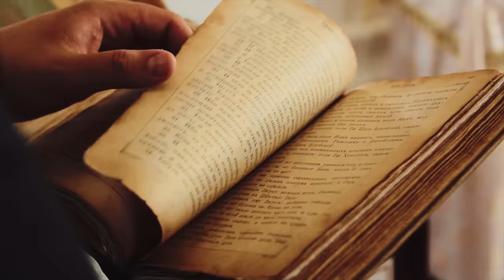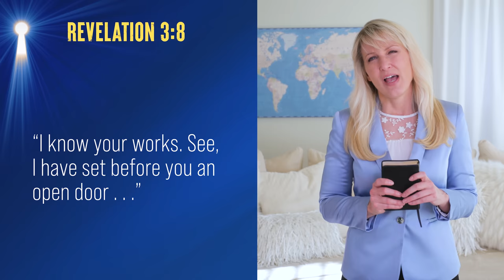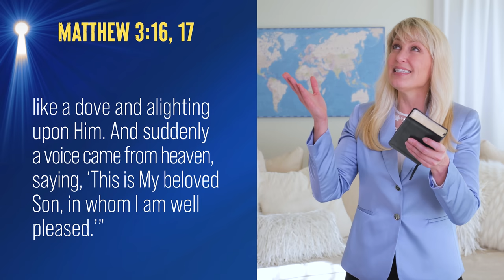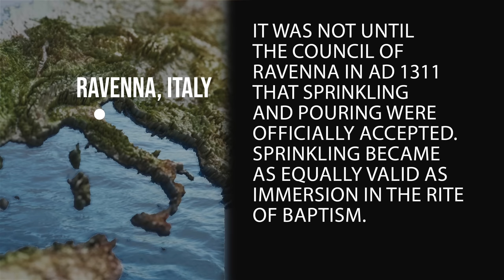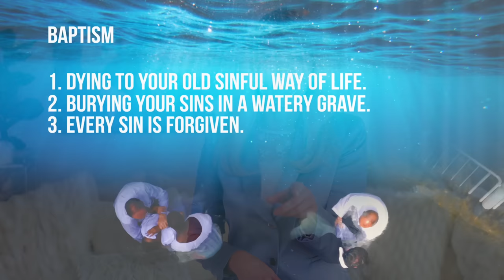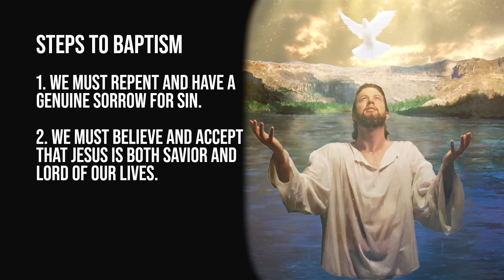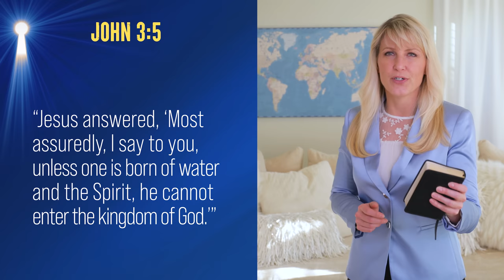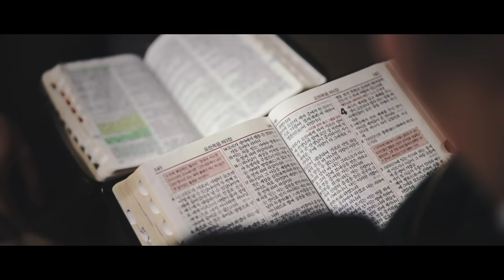The Meaning of Baptism: The Ultimate Spiritual Do-Over. 💧🔥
Have you ever just wanted a do-over in life—like hitting the reset button in a video game or selecting “undo” in a document? The Bible speaks of baptism as a powerful way to wipe the slate clean and have a totally new start. “The New Life” will unlock the secret to experiencing an all-new abundant life today.

This will be a beautiful study about starting over. It will show you the way to leave the past behind and find real meaning and purpose in your life.

This is the 13th episode in the AWR Master Class series called Unlocking Bible Prophecies. You can follow the series and interact LIVE at:

Within three years, she had preached 350 Bible presentations. Today, as a vice president for Adventist World Radio, Cami travels the world documenting the miracles that take place when people give their hearts to Jesus.

It may seem difficult to imagine yourself understanding Bible prophecy. Cami couldn’t either. She had spent two decades in the modeling world—in front of and behind the camera. She had also used her master’s degree in social work to care for hospice patients. She then started a successful retail business. But no one can predict how they will react when they have a real experience with God!

THE NEW LIFE
Have you ever wanted to start over in life? The Bible tells us how we can get a new start. In this study we will look at the new life—a fresh start that is available through Jesus.

Jesus came from Galilee to the Jordan River to be baptized by John. But John hesitated, knowing he was unworthy. “Jesus replied, ‘It should be done, for we must carry out all that God requires.’ So John agreed to baptize him” (Matthew 3:13-15). Jesus was immersed in the water. As Jesus came out of the water, His ministry began.

Baptism is a crucial part of the Christian life. Not only was Jesus baptized as an example to us, but He also strongly admonished His people to be baptized. Baptism is a symbol of our willingness to accept the Gospel of Jesus.

The Bible declares that there is only one true method of baptism. It clearly says in Ephesians 4:5, “One Lord, one faith, one baptism.” If so, then there is only one biblical method. We can’t go wrong by following Jesus’ example.

When Christ was baptized, He went down into the water and came up out of the water. Jesus’ baptism was by full immersion! (Matthew 3: 16-17)

The whole person must be immersed, because the whole person has sinned. In fact, the Greek word “baptizo” or “baptize” means “to dip,” “to immerse.” Romans 6:3, 4 says, “Or do you not know that as many of us as were baptized into Christ Jesus were baptized into His death? Therefore we were buried with Him through baptism into death, that just as Christ was raised from the dead by the glory of the Father, even so we also should walk in newness of life.” How can sprinkling or pouring convey this message?

Baptism is not the end of the Christian life; it is just the beginning! So accept God’s mercy and begin again with a clean slate! Peter said in Acts 2:38: “Repent, and let every one of you be baptized in the name of Jesus Christ for the remission of sins." Accept the gift of the Holy Spirit’s guidance “and you shall receive the gift of the Holy Spirit." Accept your place in the family of God.

Through baptism, a person is unified with Christ (Galatians 3:27). Yes, when you are baptized, your sins are forgiven. Not only is your life cleansed, but you also receive the Holy Spirit and become part of an international community of faith!